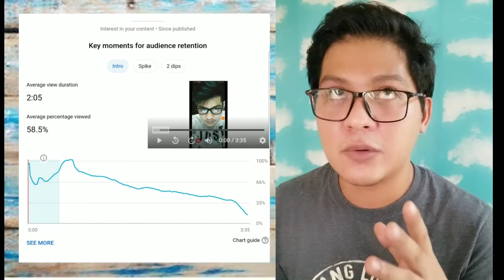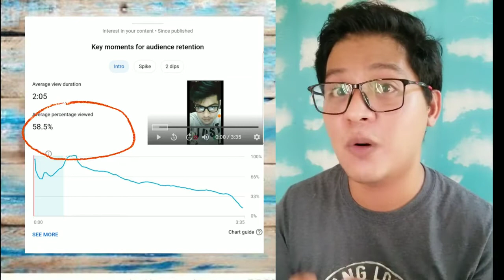YouTube Analytics Explained Tagalog | YouTube Audience Retention Explanation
You can use analytics to better understand your video and channel performance with key metrics and reports in YouTube Studio.
The key moments for the audience retention report explain how well different moments of your video held viewers' attention. This report gives insight into areas of your video that are working well and opportunities for improvement.